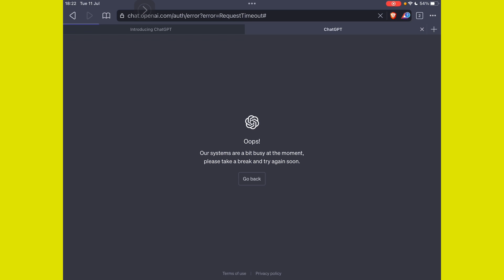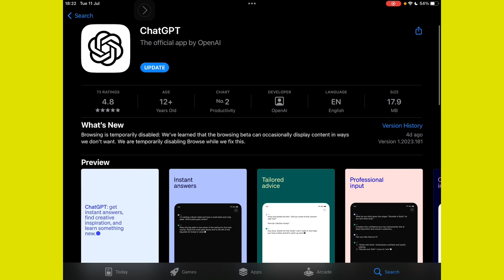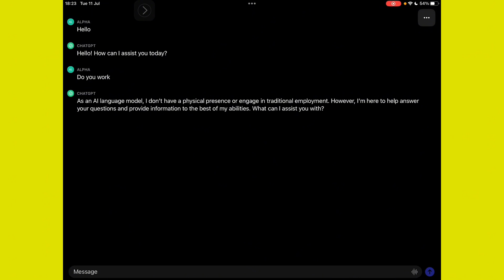How to Fix Failed to get service status update Chatgpt 4 Problem - Alternative Solution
Failed to get service status update on this error